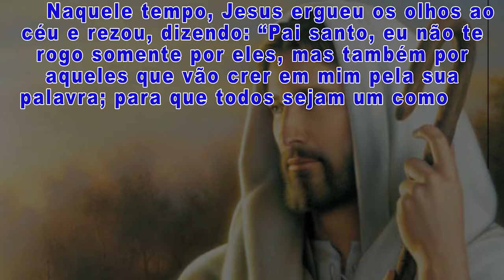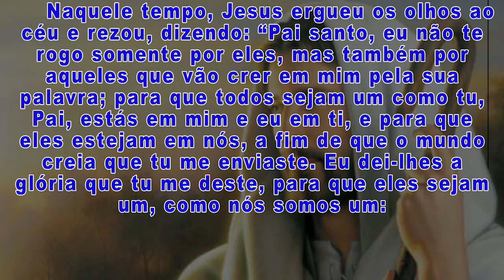28/05/20_MOMENTO DE REFLEXÃO